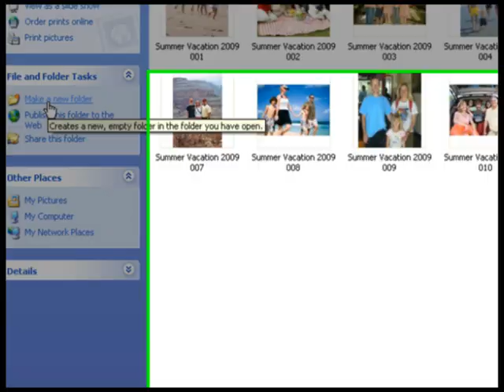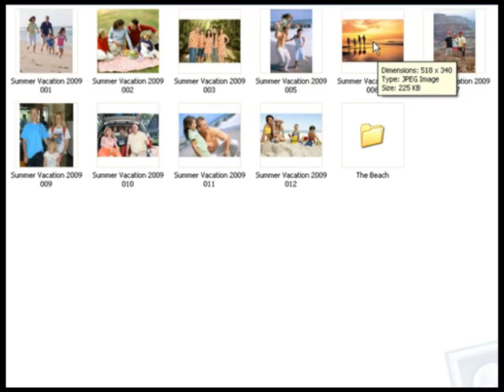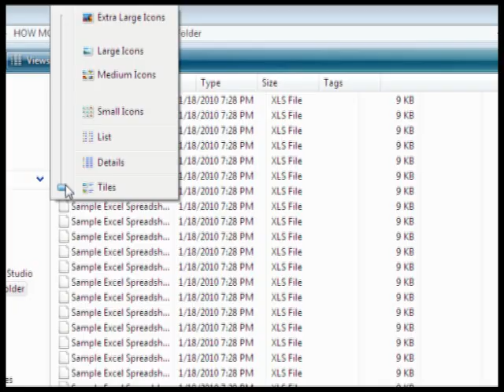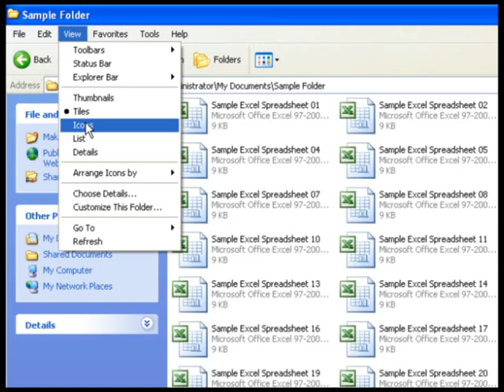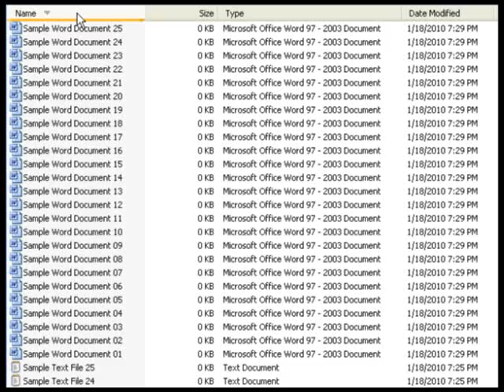The Easy Guide to Windows File Management (Part 1)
Learn how to easily manage files and folders using time-saving techniques for Windows.